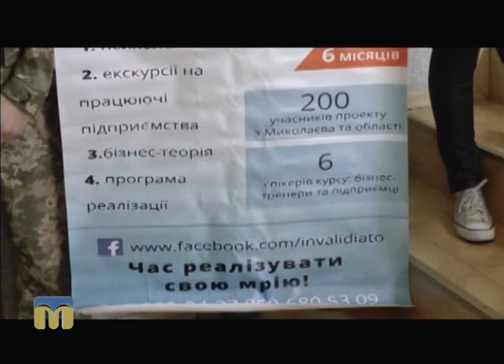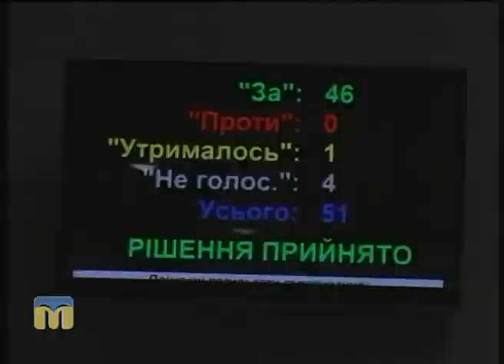Контраргумент. Унікальна сесія Миколаївської обласної ради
Автор сюжету: Денис Костенко.
Оператори: Олександр Попов, Андрій Заворотній, Богдан Іванов.